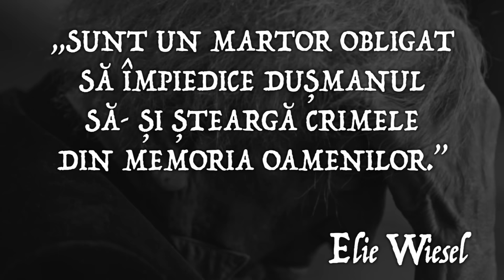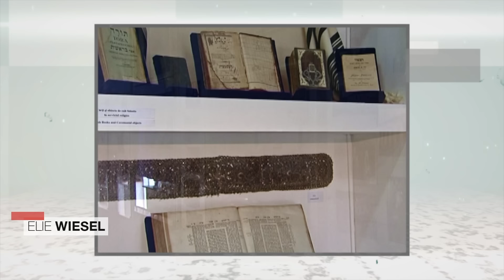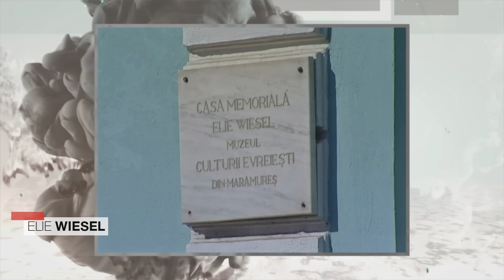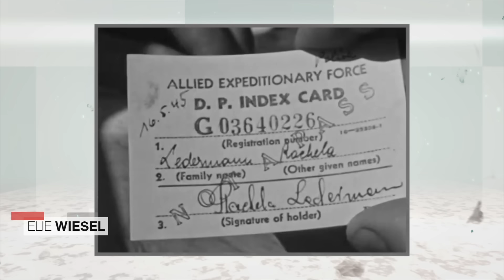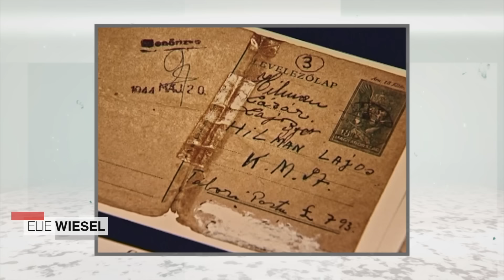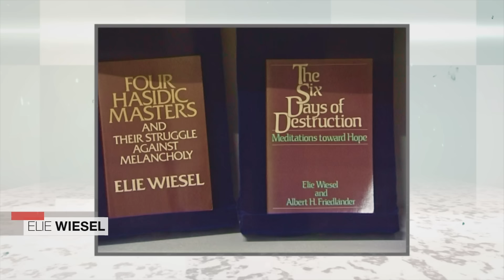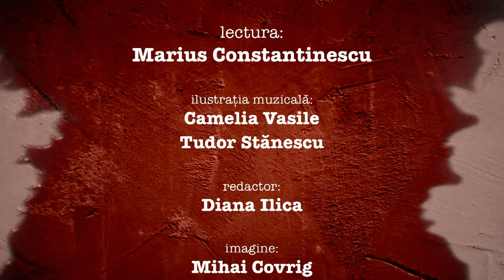Români care au schimbat lumea: Elie Wiesel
Episodul 19 din seria documentară „Români care au schimbat lumea”, difuzat vineri, 29 decembrie, la TVR1, în care Ruxandra Ţuchel ne-a propus un portret al lui Elie Wiesel